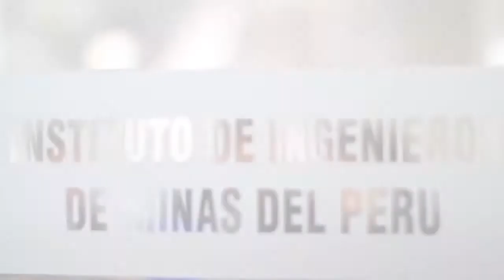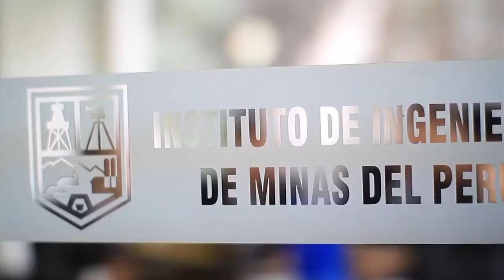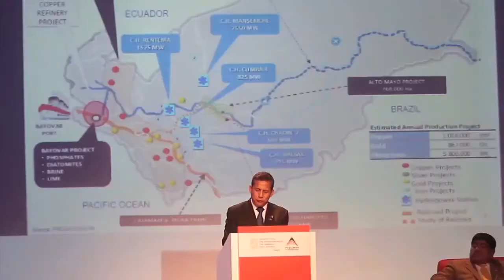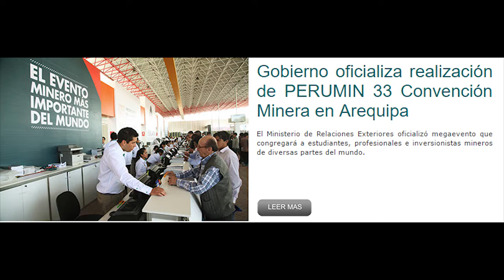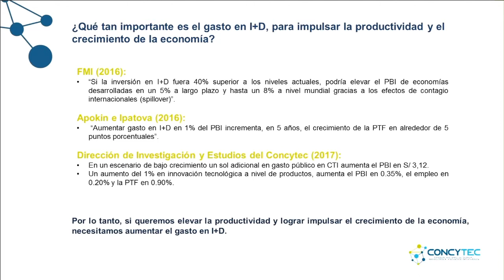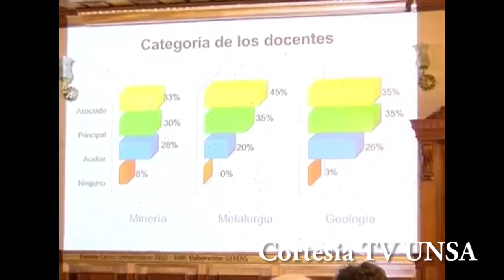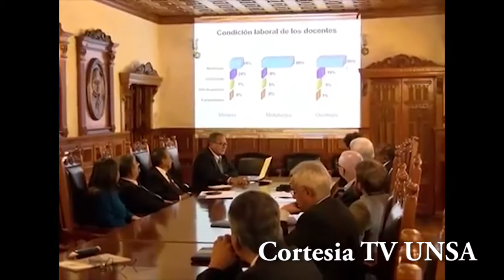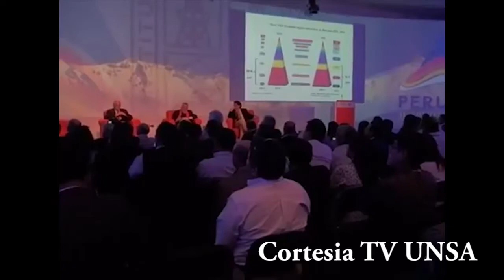minergia 24 6 17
MINERÍA Y ENERGÍA EN ACCIÓN PROGRAMA TELEVISIVO INFORMATIVO Y EDUCATIVO DE SANO ENTRETENIMIENTO UNA ALTERNATIVA EN TELEVISIÓN CONSTRUCTIVA